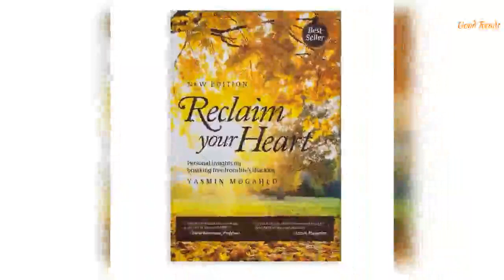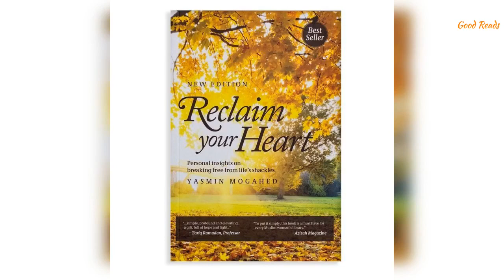Reclaim your Heart by Yasmin Mogahed | The only shelter in the Storm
Reclaim your heart is a book by Yasmin Mogahed. The only shelter in the storm is about redemption, about hope, about renewal.